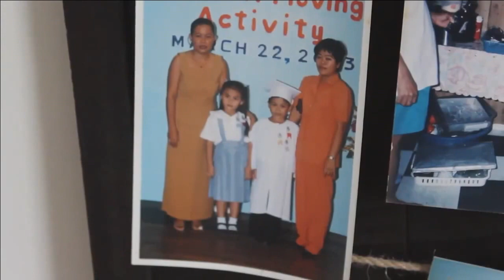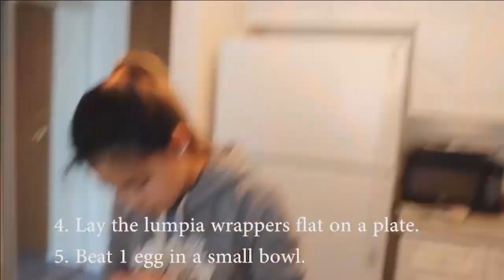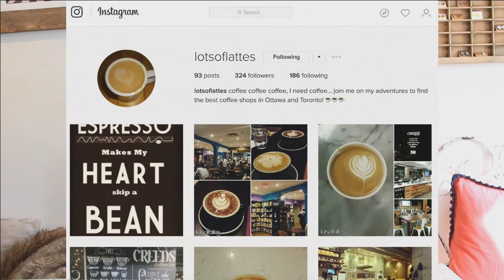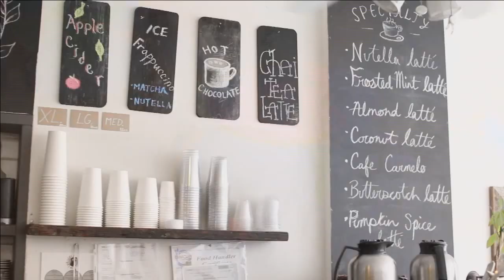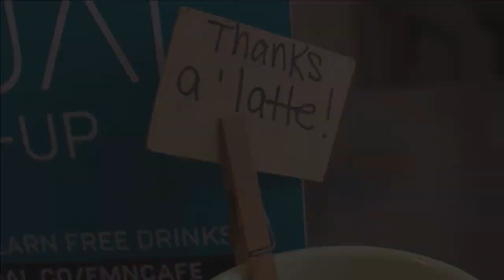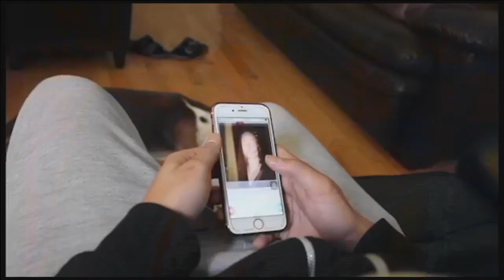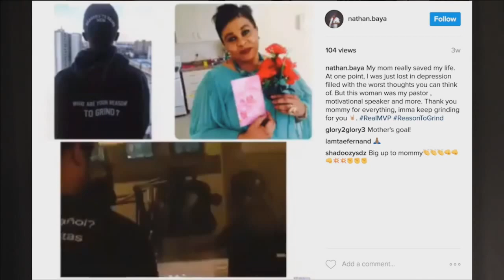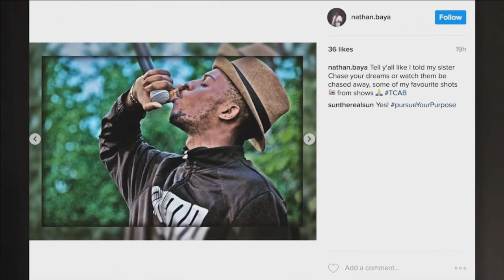The Journal - March 30, 2017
This episode of The Journal features four documentaries including a story about a girl reconnecting with her Filipino culture by recreating a cultural dish, a adventure with a cafe blogger with the goals of opening her own coffee shop, a story about a what life is really like on Tinder and a feature doc about a Spoken Word Poet sharing his passion, struggles, and over all journey as an artist. All directed and produced by Centennial College Broadcasting students. In studio, the episode features a performance with local Toronto poet, rapper and dancer Nathan Baya, showcasing his talents and little something he's been working on.

About The Journal:
The Journal is a newsmagazine show produced by students in the Broadcasting - Radio, Television, Film & Digital Media Program at Centennial College's Story Arts Centre in Toronto.